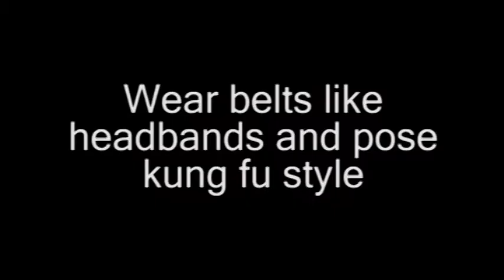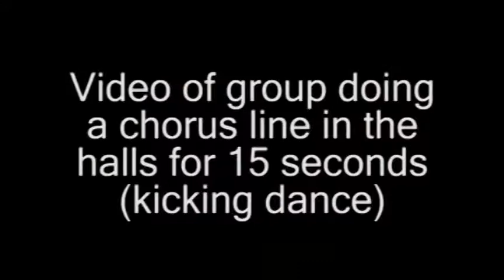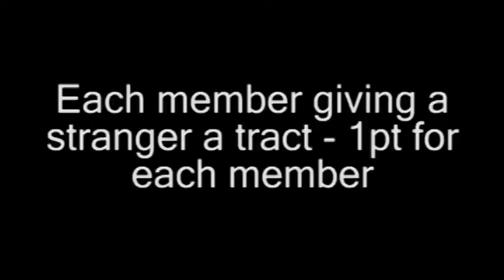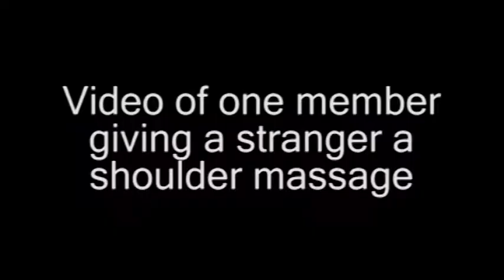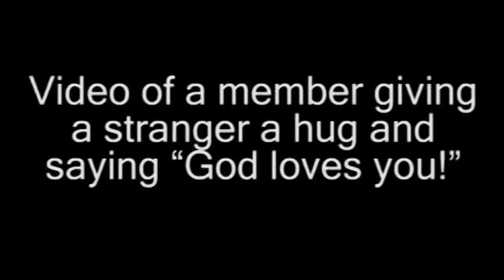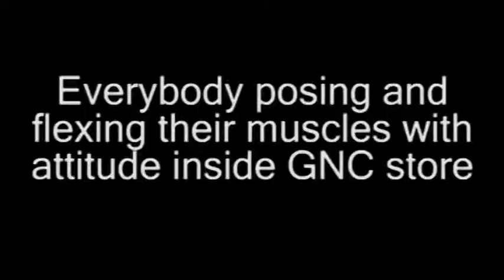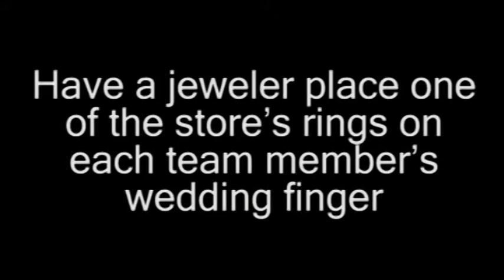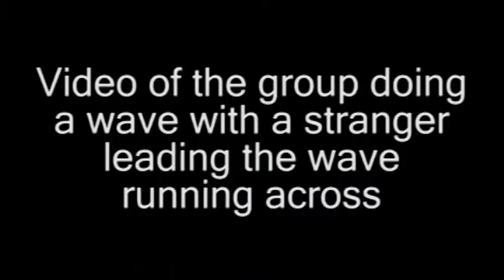Easter Scavenger Hunt 2010 - Extra Credit Challenges Part 1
F.O.B.'s youth group and Crossway Youth participate in a photo & video scavenger hunt at the mall.  Extra credit challenges part 1